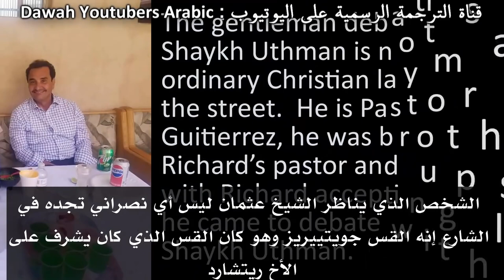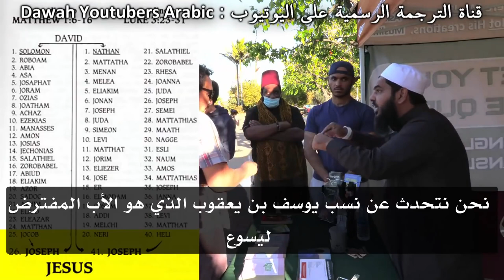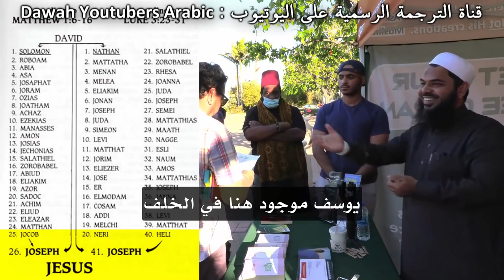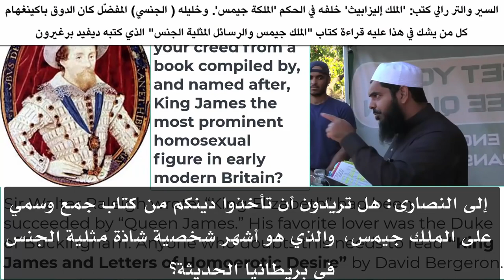هذا المنصر جاء يناظر الشيخ عثمان لأن تلميذه اعتنق الإسلام